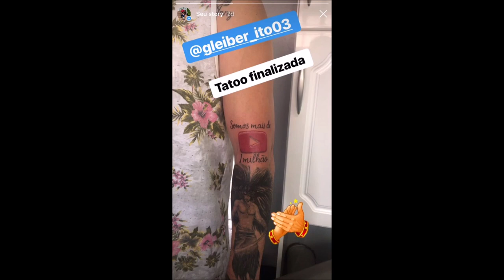ACHAMOS NOSSA ROUPA PRA FESTA